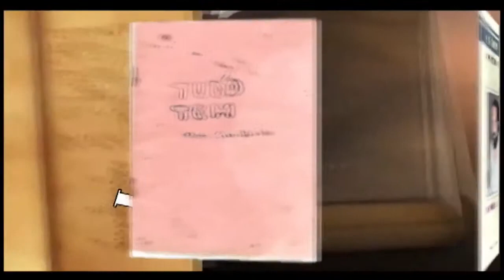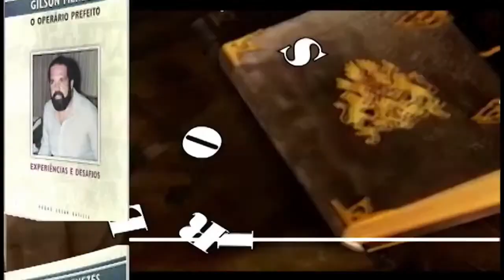Entrevista con Pedro Cesar Batista para TVCOMDF (Brasil)